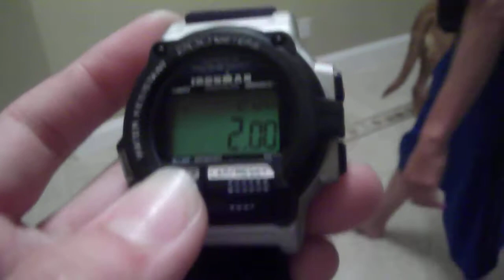gavin wall hand stand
calisthenics